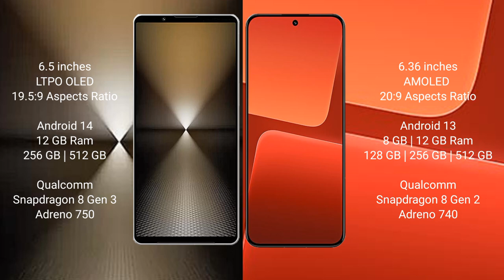Sony Xperia 1 VI vs Xiaomi 13 Review